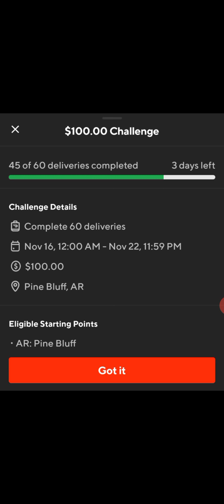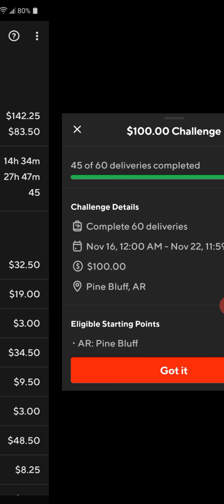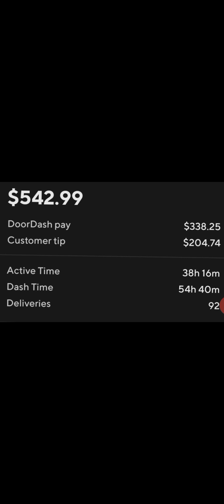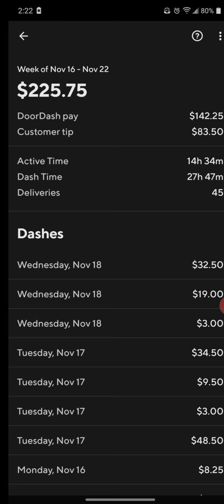Doordash $100 Challenge & New Delivery Truck